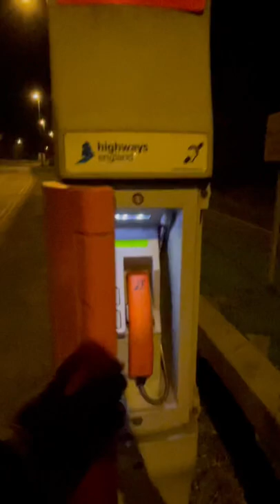SOS 🆘 Service On Motorway In UK | Motorway Series | please subscribe for more interesting videos🎥